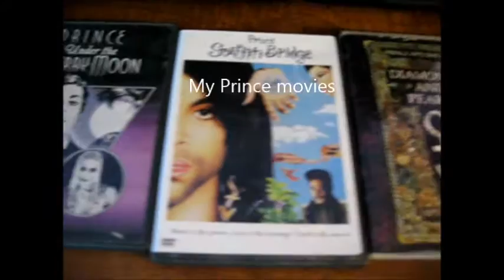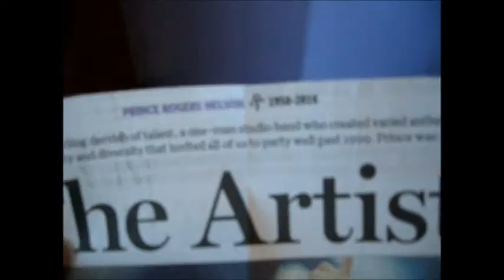My Prince tribute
Sorry the camera shakes sometimes. And also sorry if I make anyone cry... This is all the purple memorabilia- each with its own story. I own everything in this video except for the music... Prince performed it and his father composed it.